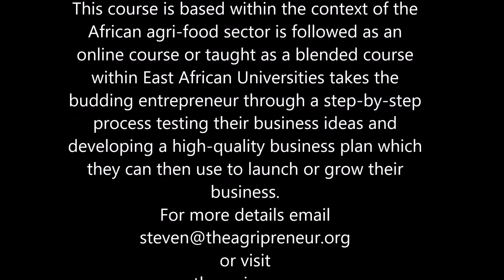Denis Ochieng Kenya 2020